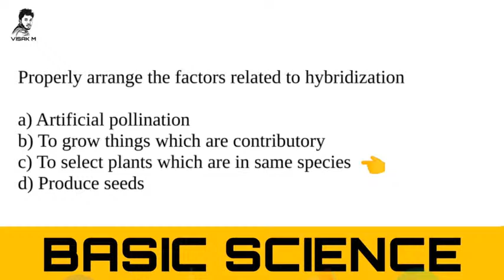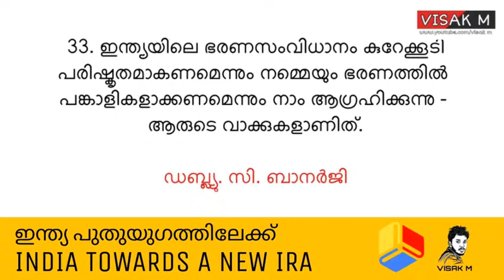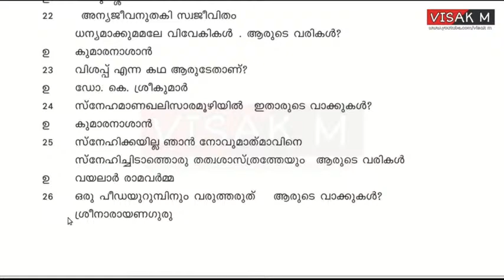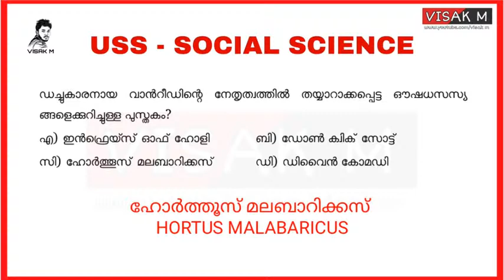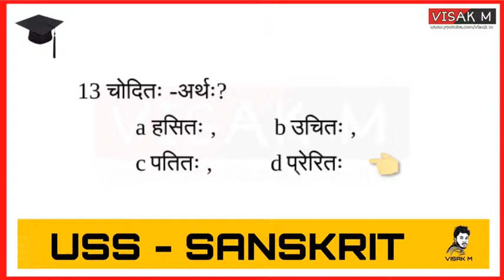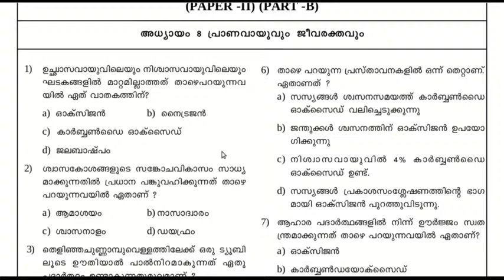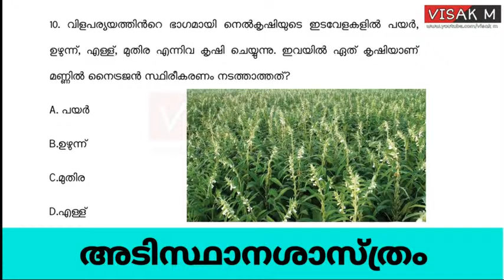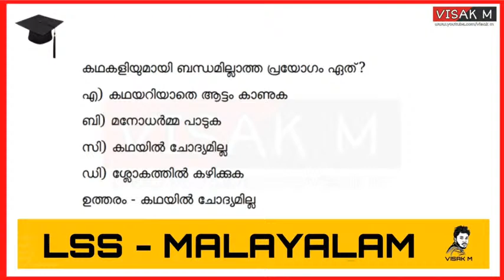LSS USS CLASS LIVE...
👉🏻Presentations
👉🏻Images
👉🏻Audios